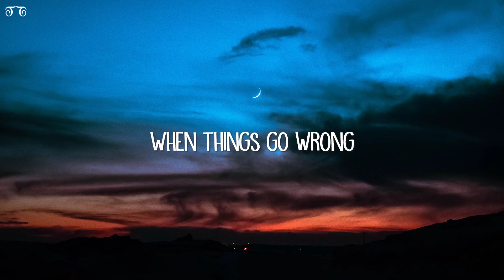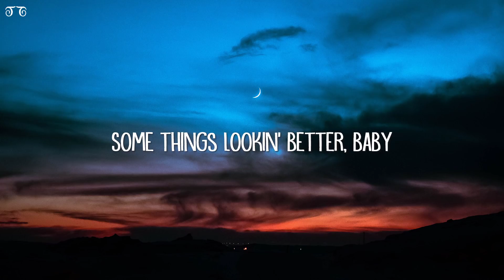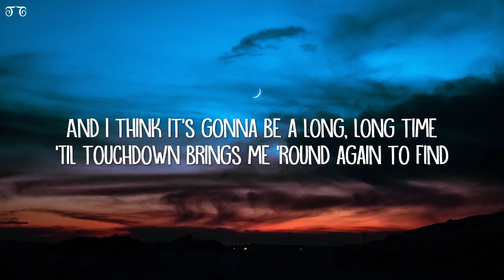Elton John, Dua Lipa - Cold Heart (Lyrics) PNAU Remix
Cold Heart Lyrics:

[Intro]
(Oh)
(You're my cold heart)
(Oh)

[Outro]
Shoorah (Oh)
Shoorah
Shoorah (Oh)
Shoorah